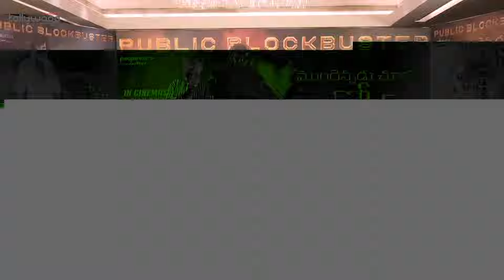Director Harish Shankar Speech @ Eagle Success Meet | RaviTeja | KavyaThapar | Silly Monks Tollywood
Watch Director Harish Shankar Speech @ Eagle Succuss Meet.